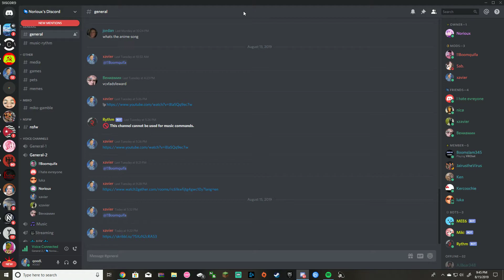pull all the bitches